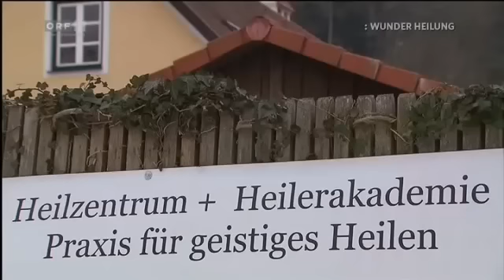Die Macht der Heiler - ORF III Themenabend / Kurzausschnitt mit Wolfgang T. Müller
Fernsehaufzeichnung vom ORF III / Themenabend "Die Macht der Heiler"; hier: zehnminütiger Ausschnitt mit Wolfgang T. Müller und Silvia Martinek, beide Geistheiler und Energetiker, die vom ORF in ihrer Praxis interviewt wurden. Weitere Infos http:// oder unter telefonisch unter: 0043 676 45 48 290.